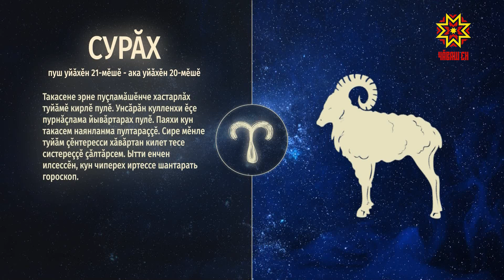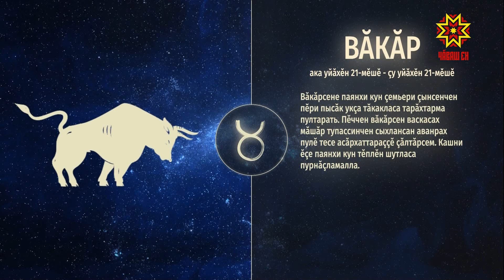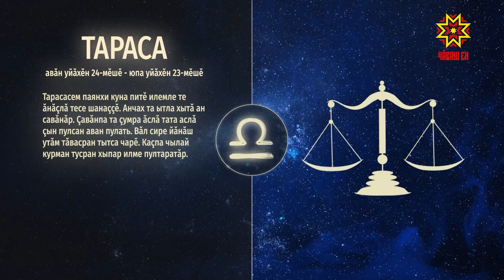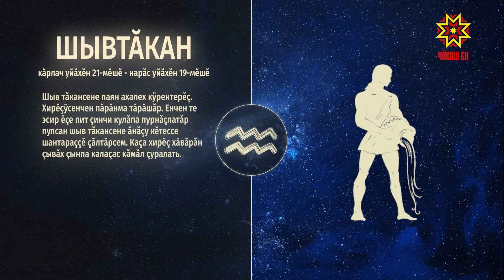Ир пулсан. Выпуск 24.10.2019